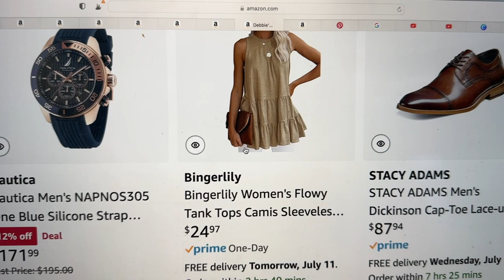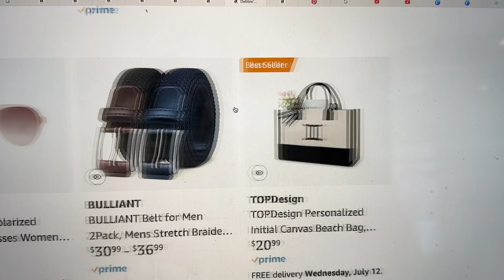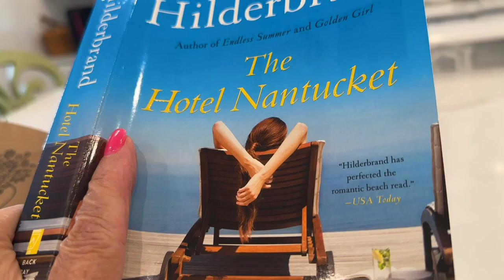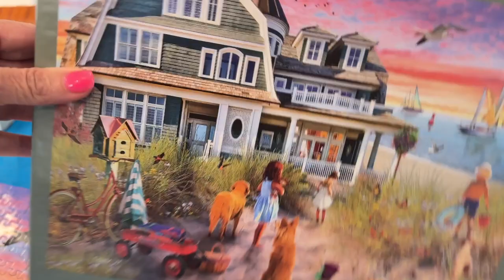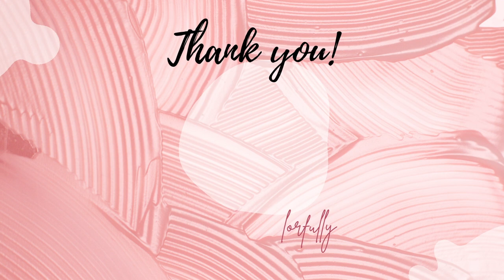AMAZON Shop With Me 2023 Prime Day Deals!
Today and tomorrow are the Prime Day Deals for 2023. I have shopped my favorites and popped them into my storefront for ease of shopping for you.As an Amazon Influencer, I earn from qualifying purchases.💕 I hope you find some awesome deals today and tomorrow!    AMAZON STOREFRONT: